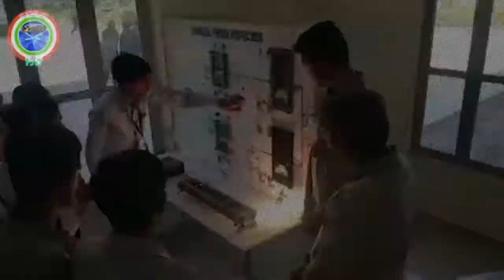ધ્રોબાણા ગામની ગૌચર જમીન ઉપરથયેલ દબાણ તાત્કાલિક દૂરકરવા ગ્રામજ્નોની માંગ